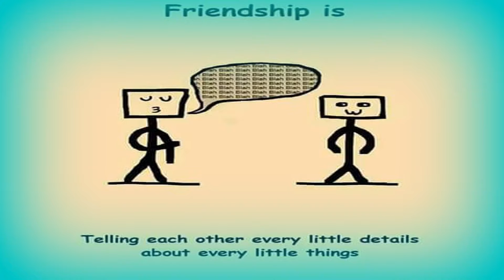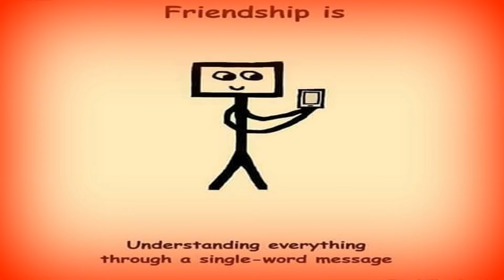Never missing moments in Best Friendship